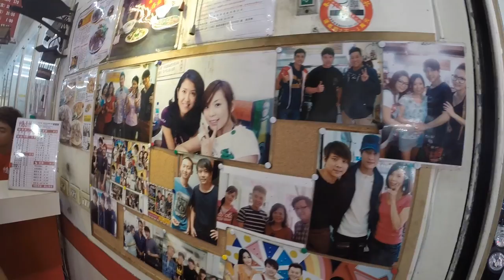新竹市區4